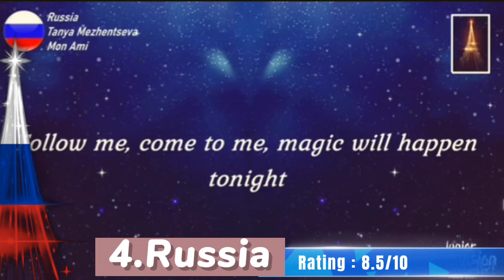Junior Eurovision 2021 - My top so far (New:Ireland)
HELLO EVERYONE! This is my top for Junior Eurovision 2021 so far .